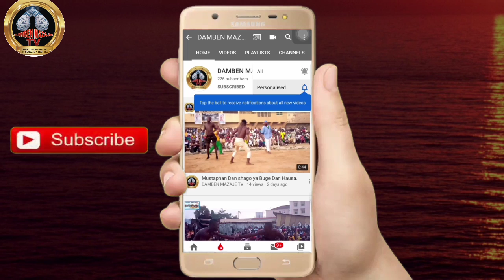Damben kano na yau Alhamis Bahagon Mancha yayi kacha kacha da Mai takwasara